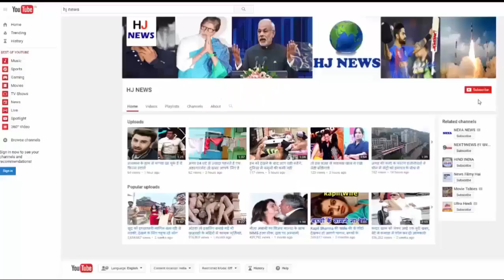आपके घर में भी है झाडू तो ये वीडियो जरूर देखे...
झाडू से जुडे ये टोटे अगर करते हैं ट्राई, तो घर में धन की बरसात हो जाए...

It is said that Lakshmi goes away from the house where there is no regular cleaning, and poverty becomes its home. Broom is of great importance in the home or office of Lakshmi. If you do not go to these things, then let us tell you some interesting facts related to the broom, which will prove to be very effective for you.

Many beliefs related to broom are in circulation, such as early morning cleanliness of the house with the broom first, leaving the old broom in a new house, not brooming in the house after sunset etc. These beliefs, which have been considered to be essential for the permanent residence of Lakshmi, by fleeing poverty from home.

Apart from this, there are many types of beliefs about keeping a broom. It is believed that the broom should never be raised, thus increasing the enemies of the house. The broom should never be kept in the open, but it should be kept at such a place in the house. Where no one else is seen It is often seen in homes that small children suddenly leave their toys, pick a broom and start playing with them.

If any child in the house does so, it is a sign of the arrival of a visitor or a guest in the house. The incoming guest will prove to be economical for you, or in any other way, you will get the money.

HJ NEWS !!